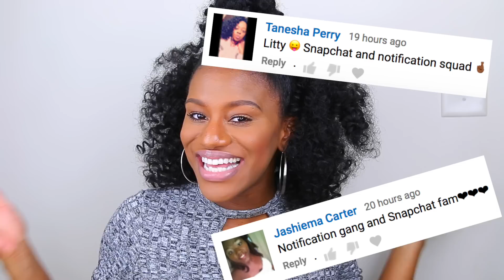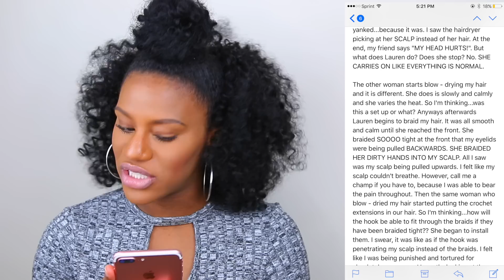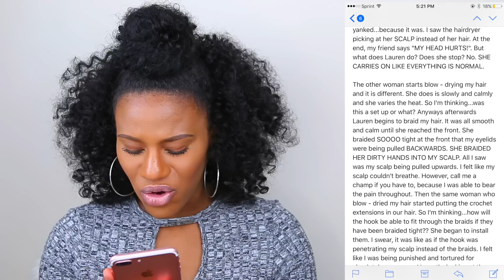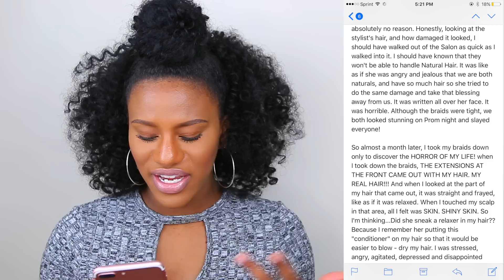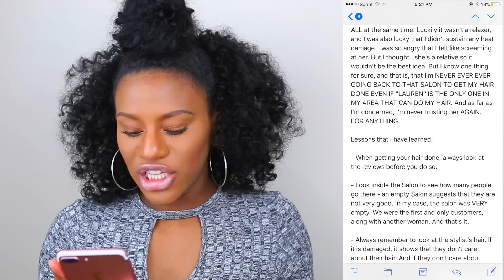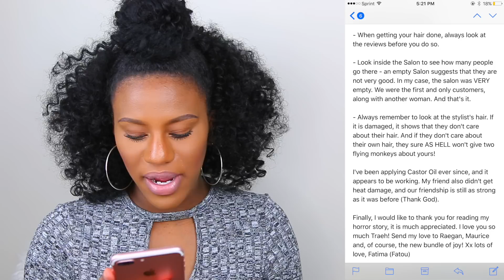MY AUNT RUINED MY NATURAL HAIR ON PURPOSE?! NATURAL HAIR HORROR STORY!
Purchase IAMTRAEH Let it Fro Shirts!

Traeh Nykia
Baltimore, MD
21239

F A Q:
-1st Big Chop Date: January 28, 2014
-2nd Big Chop: November 28, 2016
-Hair Type: 4B/4C
-Location: Maryland

Social Media Links:

SNAPCHAT - Snap Me! @iamtraeh  (I SNAP BACK!)

FACEBOOK - "LIKE" My FB Page! @iamtraeh
Facebook.com/iamtraeh